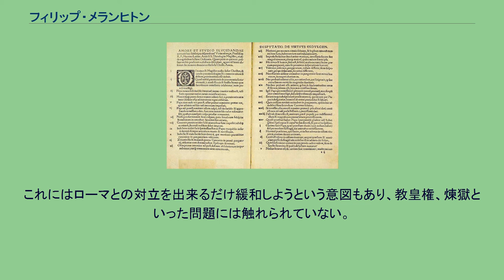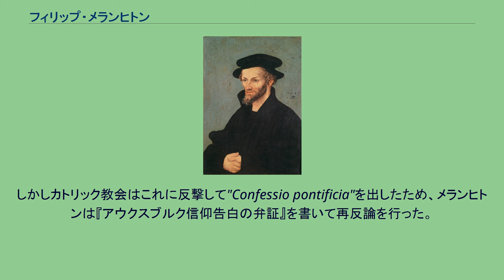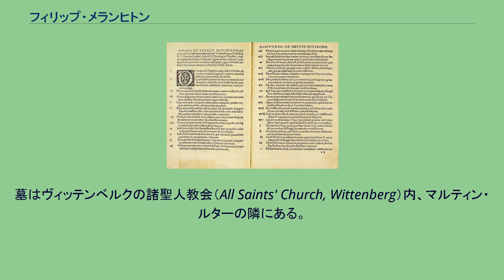フィリップ・メランヒトン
ルーカス・クラナッハによるフィリップの肖像画。
油彩 フィリップ・メランヒトン（Philipp Melanchthon, 出生名:Philipp Schwartzerd, 1497年2月16日 – 1560年4月19日）は、ドイツの人文主義者、キリスト教神学者。
ルター派。
ルターの宗教改革において、ルターの思想の体系化に尽力。
プロテスタント正統の基礎を築いたという面でカルヴァンと並び称される。
本名の姓"Schwartzerd"（シュヴァルツェルト）はドイツ語で「黒い土」を意味するものであるが、「メランヒトン」もギリシア語で「黒い土」を意味するものである。
このようにギリシア語名を自称したことにも、フィリップ・メランヒトンがギリシア文化を重視する人文主義者として育ったことが示されている。
1517年に若くしてヴィッテンベルク大学のギリシア語教授になる。
1518年、ルターに共鳴して宗教改革に参加。
非体系的・直感的なルターに対し、メランヒトンは体系的・知性的であり、ルターの思想を体系化していく役割を担った。
また人文主義に基づく中等学校、古典的なコレギウムを開き、ルター派の中等教育・高等教育に貢献した。
1521年『ロキ・コンムネス』（神学総覧、単に『ロキ』とも。表題表記例は多数あるが"Loci communes theologici"などがある）を執筆する。
『ロキ』では神学的議論のみならず倫理的な論点が含まれており、信仰によって義とされる説が強調されている。
1530年に福音主義教会の最初の信仰告白『アウクスブルク信仰告白』を執筆する。
これにはローマとの対立を出来るだけ緩和しようという意図もあり、教皇権、煉獄といった問題には触れられていない。
しかしカトリック教会はこれに反撃して"Confessio pontificia"を出したため、メランヒトンは『アウクスブルク信仰告白の弁証』を書いて再反論を行った。
『アウクスブルク信仰告白』と『アウクスブルク信仰告白の弁証』は、ルター派の信仰告白となった。
しかし次第に、ルターとの思想的相違が顕在化してくる。
ルターは宣義と聖化を動的に結合させて理解したが、メランヒトンは両者をはっきり区別し、宣義を罪の赦しと同一視する傾向があった。
さらに後年には、メランヒトンは自由意志をある程度容認するようになり、聖餐論ではカルヴァンに接近した。
『ロキ』の第2版、アウクスブルク信仰告白の改訂版にもそれが表れている。
このことから、ルター派内部に神学論争が起きることになった。
メランヒトンに同調する人々は「フィリップ派」と呼ばれる。
メランヒトンが「人は神の恩寵に対して自ら応え得る」とした主張は神人協力説と位置づけられ、メランヒトンの説が元になって起きた自由意志を巡る論争は神人協力説論争と呼ばれる。
この論点において、メランヒトンの主張はエラスムスと同様のものであるとされることがある。
メランヒトンの墓。
ヴィッテンベルクの諸聖人教会（All Saints' Church, Wittenberg）。
1560年4月に召天。
墓はヴィッテンベルクの諸聖人教会（All Saints' Church, Wittenberg）内、マルティン・ルターの隣にある。